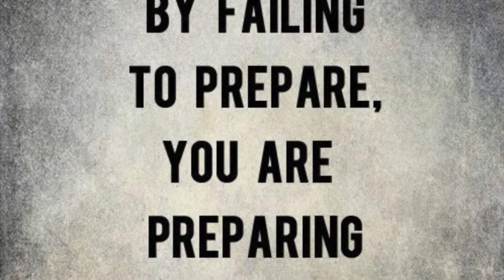Kettlebells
Kettlebells are a great tool for teaching powerful hip hinge movements to young athletes with the intention of full-body strengthening through movement as well as injury prevention.   These two young ladies play very different sports but will engage in many twisting and explosive movements that are simulated in these exercises.  A soccer player and a golfer utilizing the same training techniques with the same intention that will translate to their respective sports.